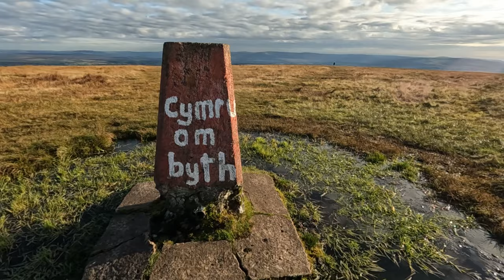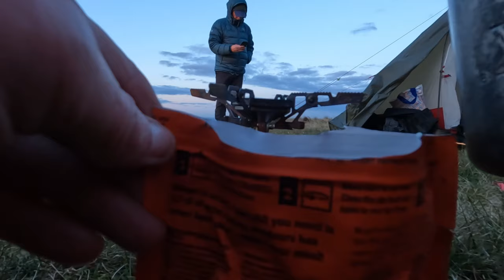SUMMIT Wild Camp On Fan Gyhirych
We take a hike up to the summit of Fan Gyhirych in the Western Brecon Beacons and set up camp at 725 Metres, the weather was great and ideal for camping. Simon was testing out a new item of camping equipment to see how it performed in our first wild camp of the Autumn.

Gopro Hero 10 Black x 2, Gopro Hero 4 Silver, Canon G7X,